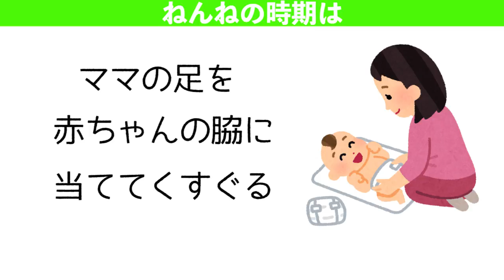【イヤイヤ】おむつ替えを嫌がる赤ちゃんや離乳食を投げる赤ちゃん。ママの対処法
赤ちゃんのあるある！離乳食を下に落とす、投げる。大きな声を出す。上着を着ない。おむつ替えで動き回る。赤ちゃんのイヤイヤって本当に対応が大変だけど、よくあることではないでしょうか？3人育児をしたママが実際にやっていた対策をご紹介します。

▽関連動画▽
【体験談】ママが思う育児の後悔はこれ！１歳までにやるべき４つのこと

【新生児】赤ちゃんと２歳児♡ママの１日の過ごし方【ルーティーン】